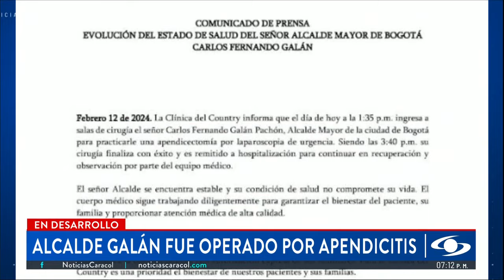Carlos Fernando Galán dijo que está en “recuperación” y “sin dolor” tras cirugía de apendicitis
Carlos Fernando Galán, alcalde de Bogotá, fue operado luego de ser diagnosticado con apendicitis aguda. El mandatario, en su cuenta de X, agradeció por los mensajes de apoyo que recibió.